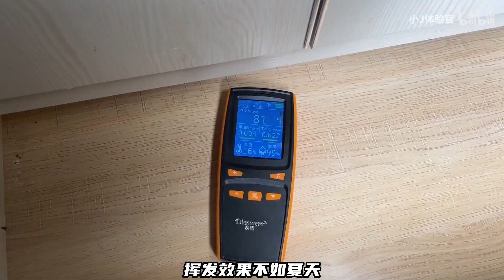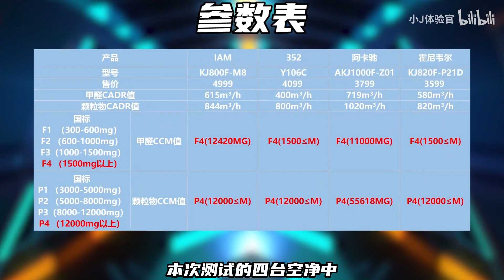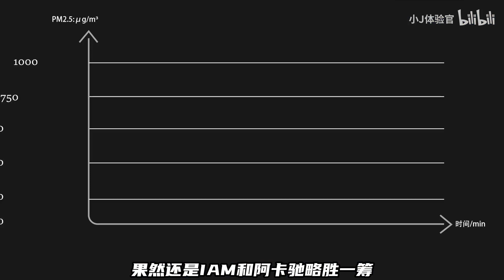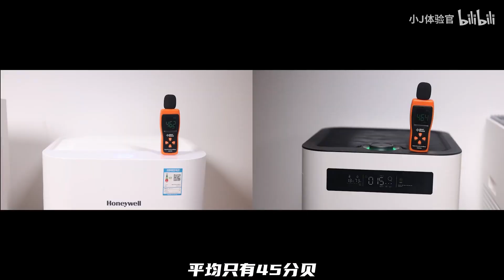你真的会选择空气净化器吗？一口气搞来四台看看到底怎么样！